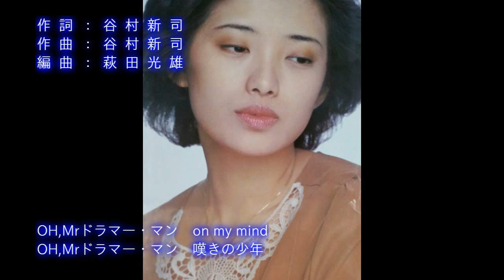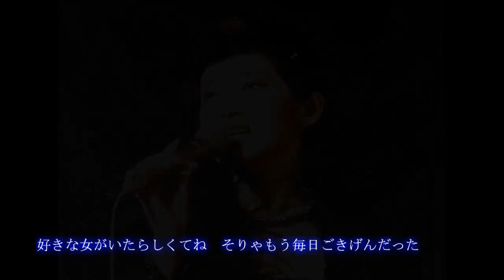山口百恵 悲しきドラマー・マン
アルバム「A Face in a Vision」より「悲しきドラマー・マン」